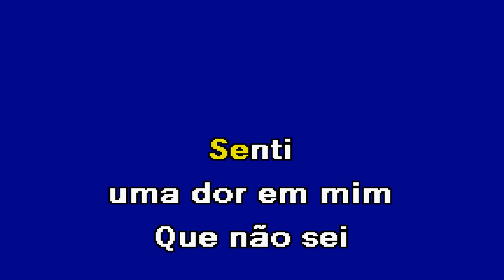SERÁ QUE VAIS Joaquim Cena Karaoke